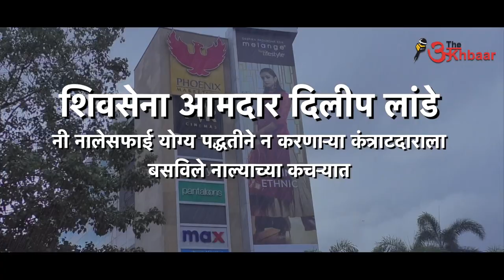MLA DILIP MAMA LANDE cleaning gutter. Contractor was punished with garbage putting on head by Sainik